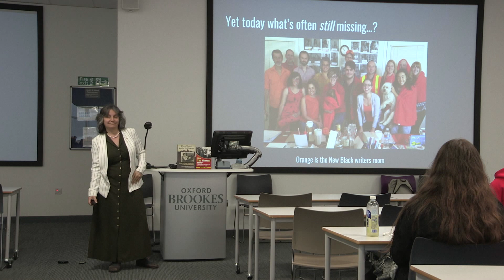22 People of Color and Television from There And Back Again: Writing and Developing for American TV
Thanks to the gracious invitation from my SRN colleague Paolo Russo - and a grant he was able to procure (and in the before-Covid time) I was able to spend a week at Oxford-Brookes University working with the screenwriting masters students in Paolo's course.  At the culmination of the week, I gave this lecture on how writer's rooms worked in the States.

Transcript:

Still, there's something missing in writer's rooms in America.

There's some girls in that picture because it's executive produced by a girl.

Missing something else. (Audience: people of color)People of color because you know they exist in the world.Isn't that interesting but they were not yet existing on very many TV shows. Again a whole font of stories not being told --  not being told correctly. On my show Touched by Angel we had we had two women of color and you have to remember that you only have experiences until you do research that come from your own life and that's good and that's a building block but it's not everything right?